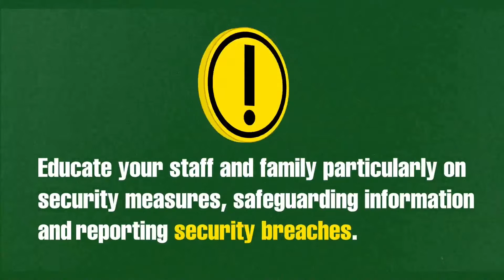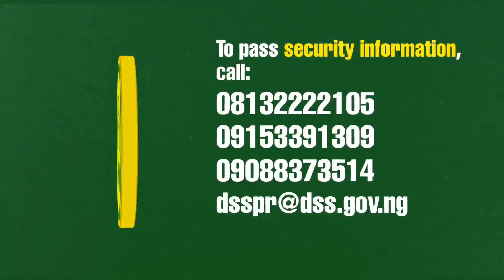NEWS HOUR @9PM 22/07/2022 | TRUST TV